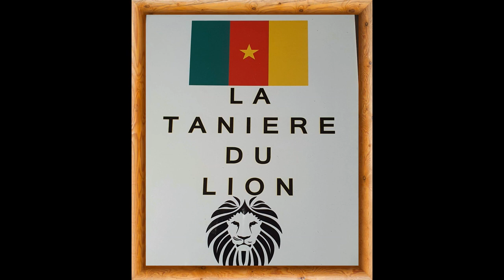LE DRAPEAU DU CAMEROUN EST SACRE -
Mon inspiration de servir mon pays vient de ce Drapeau , qui est un symbole de joie et de bonheur envers soi-même et ceux qui nous entourent.